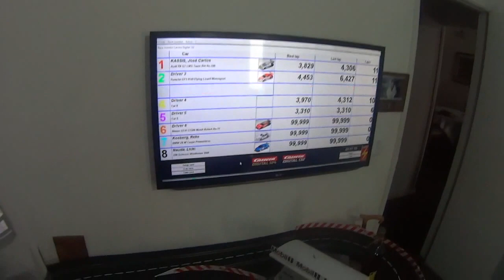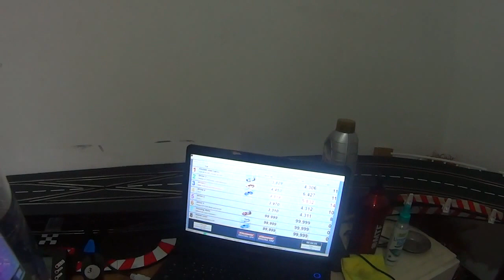Carrera Digital 1\32 ,pc-unit (treinando)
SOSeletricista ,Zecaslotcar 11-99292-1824